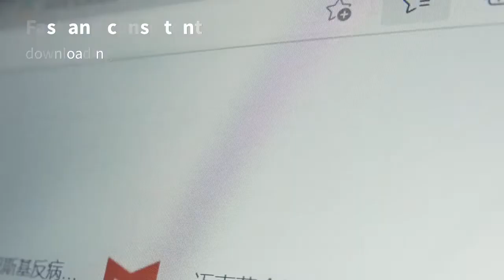Cổng chuyển đổi Baseus Lite từ Type C sang RJ45